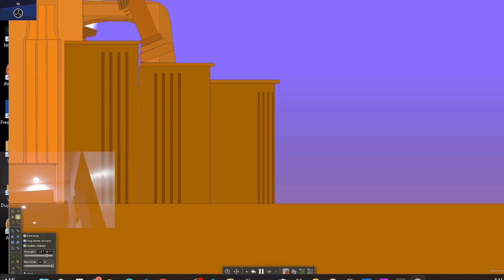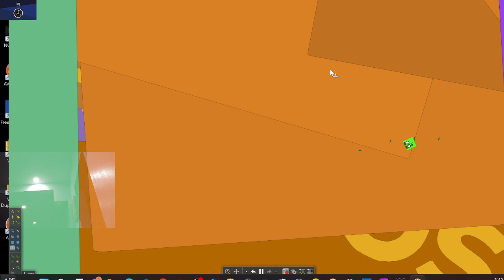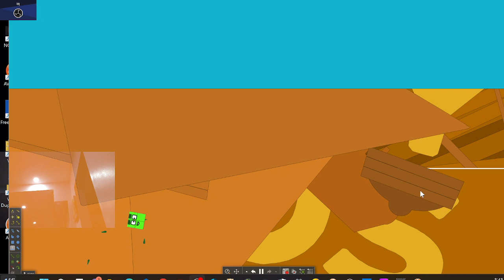A Funny Short Flim